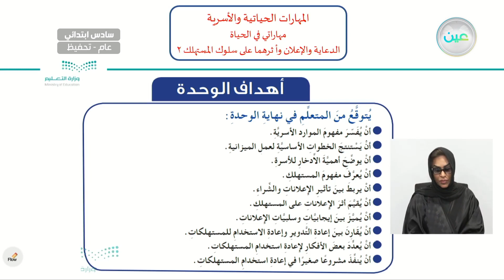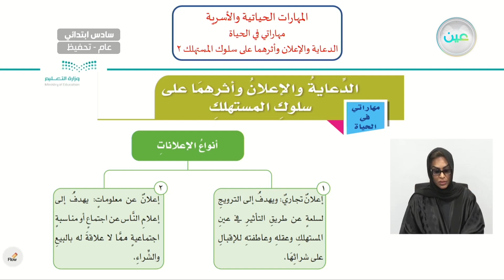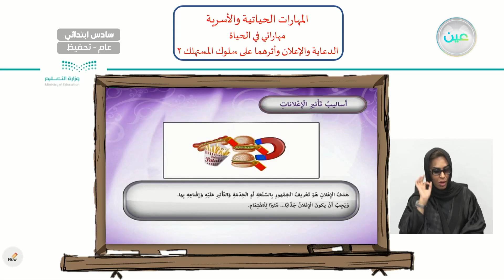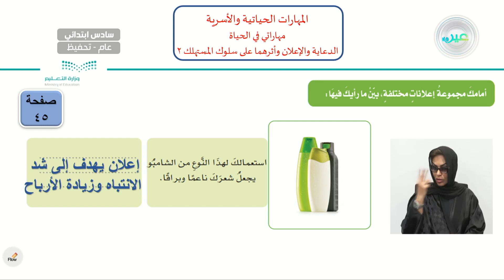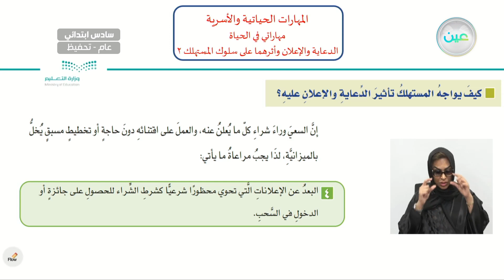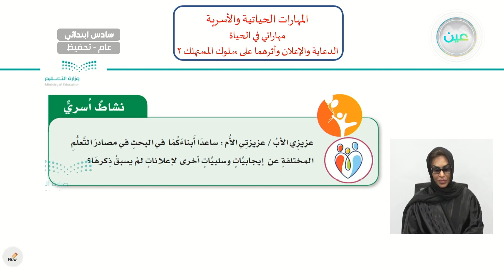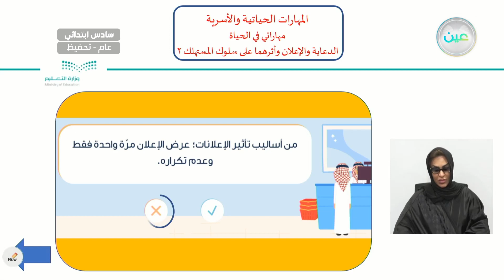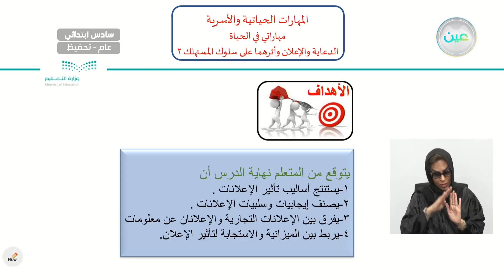الدعاية والإعلان وأثرهما على سلوك المستهلك 2 - المهارات الحياتية والأسرية - سادس ابتدائي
الحصة السادسة - الأثنين - الأسبوع السابع - سادس ابتدائي06